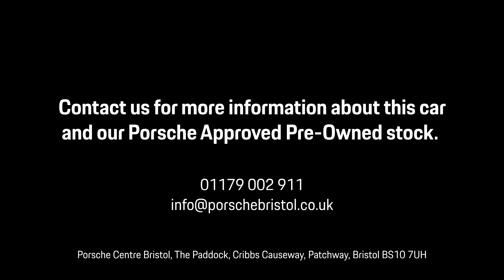Porsche Macan S